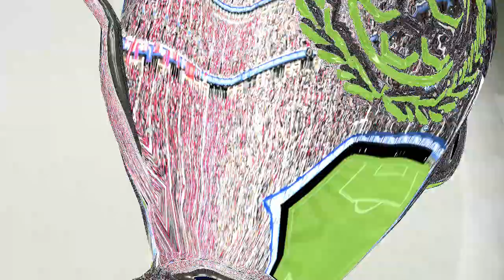FIFA 15 - Career Mode Ep. 32 - Wellington Silva Superstar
50 LIKES?
Welcome to another episode of my FIFA 15 Newcastle United Career Mode hope you enjoy! :)

- Simpzy